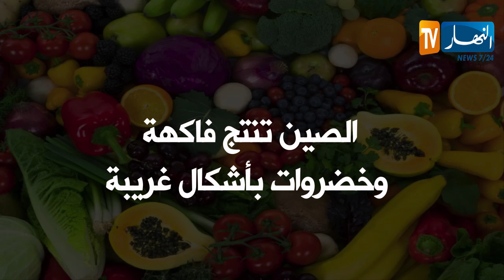ثمار بأشكال غريبة في الصين